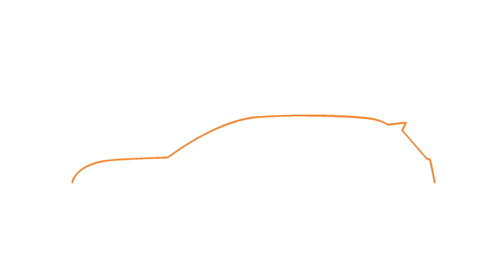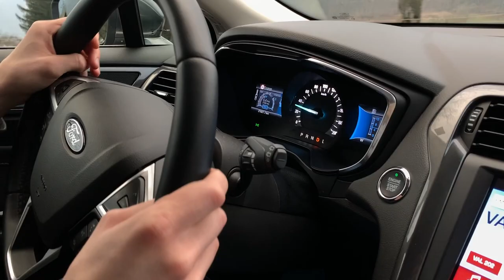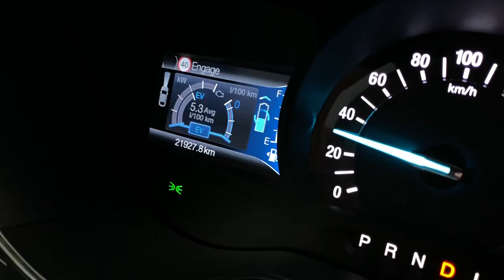2020 Ford Mondeo Hybrid